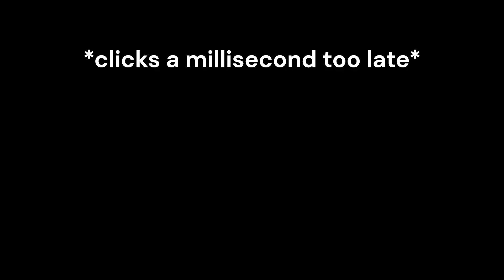The Object 292 Is so OP!